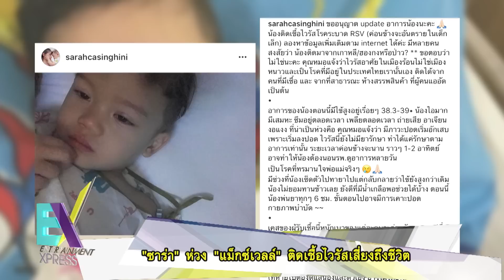“ซาร่า” ห่วง “แม็กซ์เวลล์” ติดเชื้อไวรัสเสี่ยงถึงชีวิต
ถึงกับจิตตกเลย คุณแม่เลี้ยงเดี่ยว “ซาร่า คาซิงกินี”  เมื่อลูกชายสุดที่รัก “น้องแม็กซ์เวลล์” วัย 2 ขวบ 7 เดือนต้องนอนโรงพยาบาลนานกว่าสัปดาห์เพราะติดเชื้อไวรัส RSV ที่ระบาดหนักในเด็กเล็ก ทำให้มีอาการคล้ายเป็นหวัด และไข้ขึ้นสูง และเสี่ยงลุกลามไปเป็นปอดติดเชื้อ ที่สำคัญแพทย์ยังระบุว่ามีอันตรายถึงชีวิต เพราะไม่มียาและวัคซีนรักษาโรค ทำเอาคุณแม่ยังสาวเครียดหนัก จนต้องโทรศัพท์ข้ามประเทศไปร้องไห้กับพ่อของลูก “ไมค์ พิรัชต์” ที่กำลังถ่ายละครอย่ที่แดนมังกรเลยทีเดียว

แม้ตอนนี้ลูกชายจะหายดีแล้ว แต่ซาร่าก็พยายามให้แม็กเวลล์ออกกำลังกายเพื่อสร้างภูมิต้านทานให้ร่างกายแข็งแรง และเข้มงวดเรื่องความสะอาดเพื่อไม่ติดเชื้ออีก